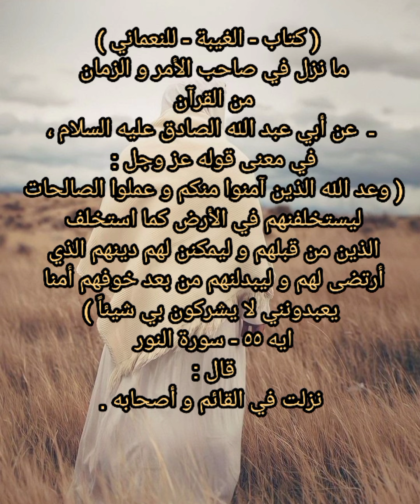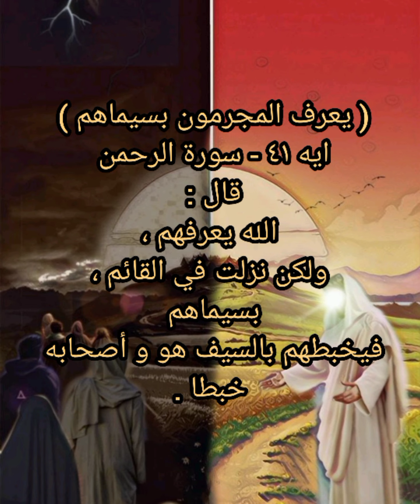( وعد الله الذين آمنوا منكم )حديث العترة علي العروة الوثقى